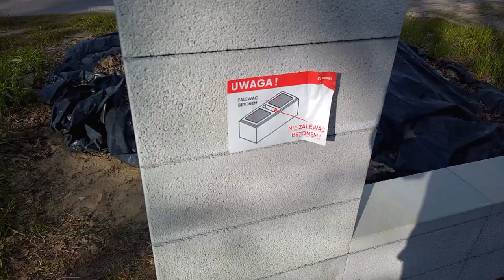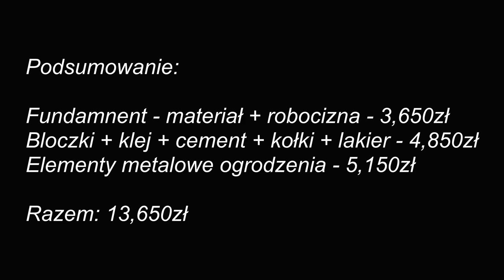Joniec + Polbram - Ciemne strony ogrodzenia DomZa100 #166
Część 166
Zanim zdecydujesz się na wybór ogrodzenia Joniec lub zestawu Polbram, obejrzyj ten materiał. Joniec opinia użytkownika. Polbram opinia użytkownika.